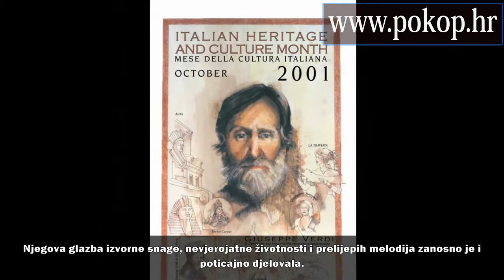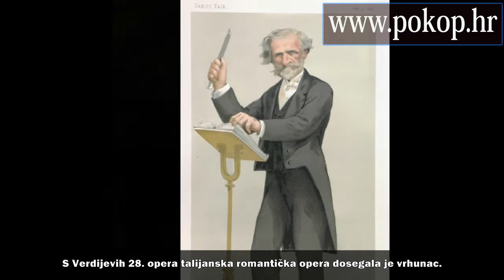GIUSEPPE VERDI - VIDEO BIOGRAFIJA - SJEĆANJA NA POZNATE SVJETSKE VELIKANE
Giuseppe Fortunino Francesco Verdi (Le Roncole kraj Parme, 10. listopada 1813. - Milano, 27. siječnja 1901.), talijanski skladatelj.
VIDEO BIOGRAFIJA